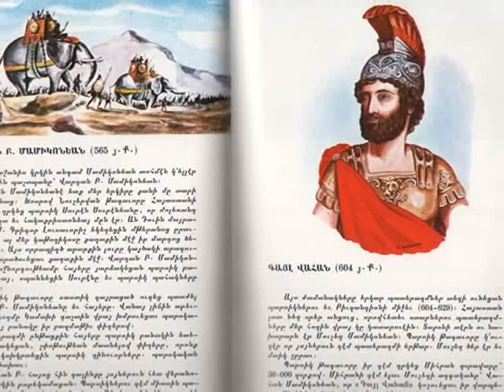ancient armenian slodiers and symbols